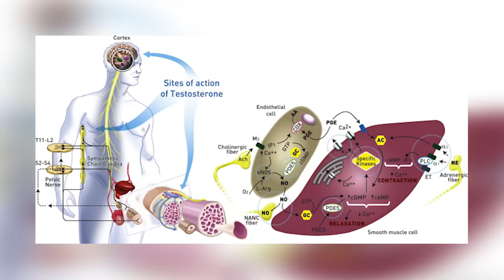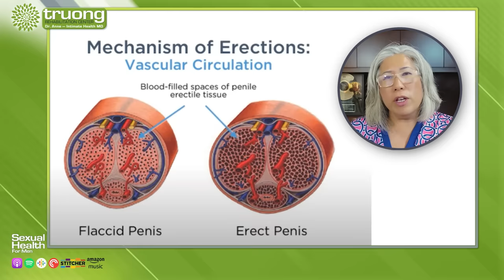It's Time to Take Your Penis to the Gym!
🏋️‍♂️ Ready to transform your sexual wellness? It's Time to Take Your Penis to the Gym!
Get Access to my Exclusive Private Men's Community Where You Can Ask Me Anything

Dr. Anne unravels the essential connection between testosterone levels, aging, and maintaining peak erectile health. Click now to discover the game-changing benefits of a penis pump routine—prevent atrophy, and scar tissue, and elevate your erectile health!

Would you like to improve your sexual performance? Join our free training on the Get Hard System for Sexual Restoration. Learn the secrets to performing well without medication or surgery, just like the 7000 men I treated.

📚 Chapters:
00:00 - Intro
02:05 - Penis muscle atrophy and exercise.
06:10 - Penis pumps for penis health and maintenance
08:00 - Penis pumps, nitric oxide, and prevention for erectile dysfunction.
09:49 - The Modern Man Club
10:48 - Outro